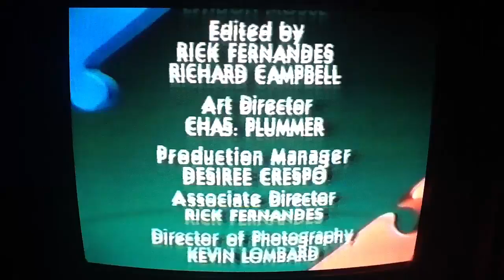The Puzzle Place Rock Dreams End Credits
Taken from VHS The Puzzle Place Rock Dreams